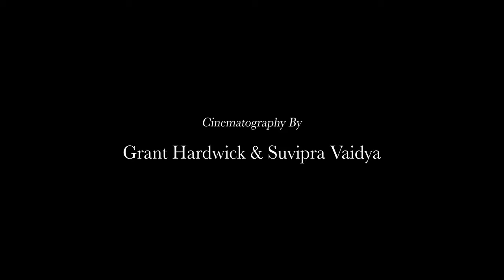Bailey Pickles - Driving On My Own feat. Sophie Patterson (Official Video)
Official music video for "Driving on My Own (feat. Sophie Patterson)" by Bailey Pickles

Lyrics:

You are too

What’s new today?
How’s your family?
Do they ever ask about me?

With your lips on mine I felt like it was meant to be
But when I touched your face you pulled away and said to me

Don’t wait for the perfect moment
I’m sorry to say but that’s not how it goes
Just know, even when you’re alone
My heart will be with you
But I’m not coming home
So now I’m driving on my own (driving on my own)

Your favourite ring
I bought it
I barely could afford it

I still recall
The time when
You stopped the car
Then it happened

So now I'm driving on my own
You're not coming home

Performed by: Bailey Pickles & Sophie Patterson
Written by: Bailey Pickles & Sophie Patterson
Produced by: Bailey Pickles
Mixed by: Bailey Pickles
Mastered by: Chris Athens

Video Credits:

Directed by Ethan Byatt & Olivia Tremul
Cinematography by Grant Hardwick & Suvipra Vaidya
Production Assistants: Felix Leung & Flynn Boffo
Editor: Ethan Byatt
Colourist: Olivia Tremul
BTS Photography + Videography: Felix Leung

Cast:
Sophie Patterson
Bailey Pickles